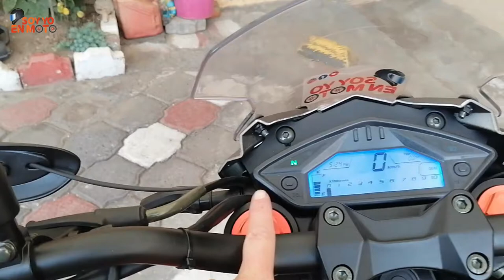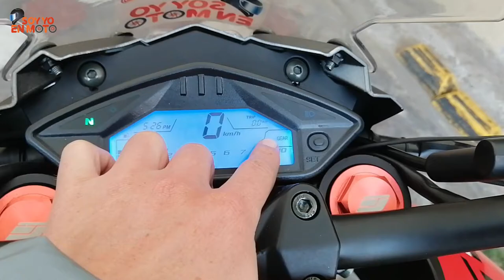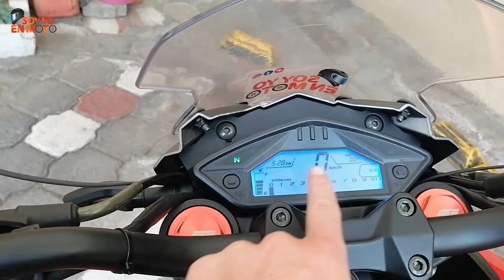Review Daytona Tekken Evo 2022/3 Mb Skua Axxo Veloci/ Costo vs Beneficio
En este video quiero darles a conocer esta moto de doble propósito, prestaciones y calidad vs precio... quizá la mejor del mercado en costo vs beneficio.